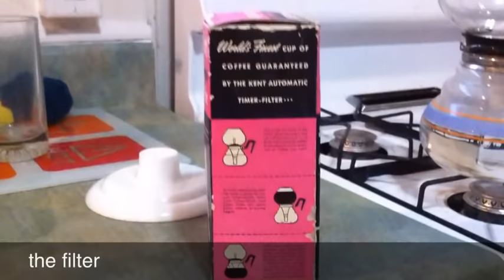Kent Vacuum Coffee Maker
Making coffee with a vacuum coffee maker.